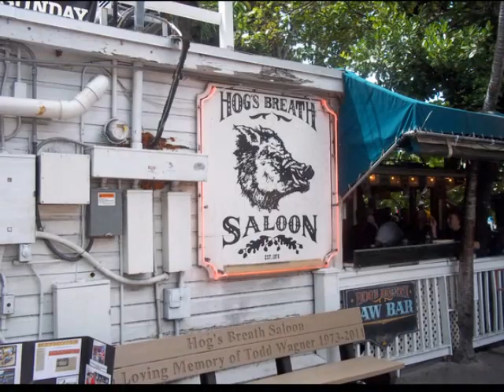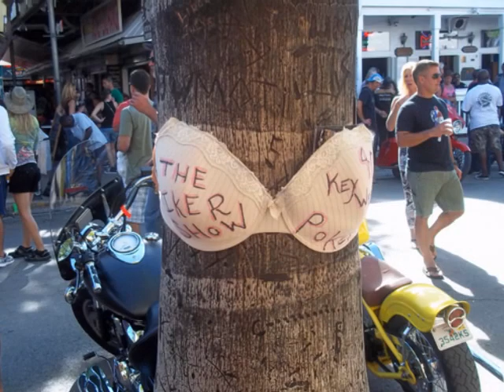Petersons Key West Rally 2012